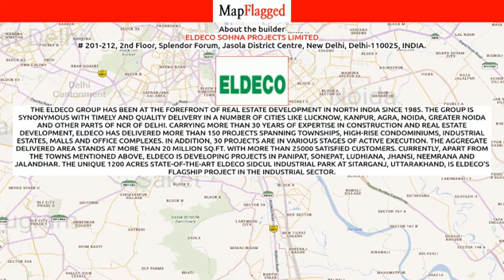Noida | Eldeco Magnolia Park by Eldeco Sohna Projects at Sector-119 | MapFlagged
📣 Following is the detail of Eldeco Magnolia Park, a project by Eldeco Sohna Projects Limited:
About Project:. Eldeco Magnolia Park is an ultimate reflection of the urban chic lifestyle located in Sector-119, Noida. The project hosts in its lap exclusively designed Residential Apartments, each being an epitome of elegance and simplicity.
About Locality:. Located at Sector-119 in Noida, Eldeco Magnolia Park is inspiring in design, stirring in luxury and enveloped by verdant surroundings. Eldeco Magnolia Park is in troupe with many famous schools, hospitals, shopping destinations, tech parks and every civic amenity required, so that you spend less time on the road and more at home.
About Builder:. Eldeco Magnolia Park is engineered by internationally renowned architects of Eldeco Infrastructure & Properties Ltd. The Group has been involved in producing various residential and commercial projects with beautifully crafted interiors as well as exteriors.
Units and Interiors:. Eldeco Magnolia Park comprises of 2 BHK and 3 BHK Apartments that are finely crafted and committed to provide houses with unmatched quality. The Apartments are spacious, well ventilated and Vastu compliant.
Amenities and security features:. Eldeco Magnolia Park offers an array of world class amenities such as Apartments. Besides that proper safety equipments are installed to ensure that you live safely and happily with your family in these apartments at Sector-119.

💰 Eldeco Magnolia Park : Sector-119, Noida, India with the price structure:
3 BHK at 1.03Cr having area 2021 sq.ft
2 BHK at 68.75L having area 1375 sq.ft

🏥 Nearest Hospitals to this Project:
Long Life Hospital
Tripathi Hospital
Life Line Hospital
Sunrise Hospital
Arti Hospital & Trauma Centre

✒️ Nearest Schools to this Project:
Makoons. Noida
Dojo the Martial Arts School
Euro Kids
Maplebear
Aspam Preschool Sec122 Noida

🍕 Nearest Restaurants to this Project:
Street Temptations Restaurant
Giani Ice Cream
Josan Private Limited
Mallu Bites
Badami's Sweets and Restaurant

🚃 Nearest Train Stations to this Project:
Railway Station Ghaziabad
Ghaziabad Railway Station
Railway Counter
Railway Level Crossing

🏬 Nearest Shopping Malls to this Project:
Mukhiya Market-Sec-120
Khanjarpur Main Market-Sec-122
Amar Singh Market-Sec-122
Chaudhary Market
Amrapali Zodiac Market-Sec-120

🌼 Nearest Parks to this Project:
Central Park
Sector-121 Nda Park
Park-E Block Sector 72 Noida
Park-Sector 72 Noida
Sector-121 Nda Park D

🎥 Nearest Movie Theaters to this Project:
US Cinema
PVR Cinema
Rajhans Cinemas - Greater Noida
Mahalaxmi Cinemas
Maxgain Film Academy

☕ Nearest Cafes to this Project:
Pawwholic
Turban Man Cafe
Meazbaan the Cafe
Malabar Coco
Backyard Cafe

✈️ Nearest Airports to this Project:
Safdarjung Airport
Indira Gandhi International Airport T2

🏢 Nearest Stores to this Project:
Elegant Fashion and Boutique
Agrawal Hosiery and Handloom
GKB Mart
VN Jewellers
Chaudhry Atta Chakki

➕ Nearest Doctors to this Project:
Dr Mamta Sahu
Quest Diagnostics
Dr. Manish Sharma
Child Care Clinic and Vaccination Center
Dr Neelesh Kapoor